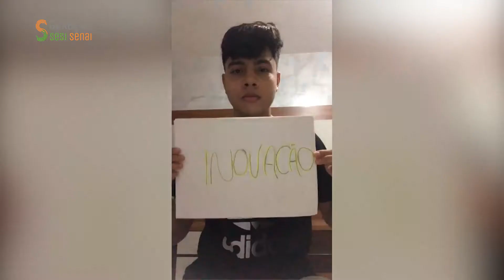Confira a surpresa que os alunos SESI prepararam para seus técnicos!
O Geração e os alunos SESI se juntaram para prestar uma bela homenagem aos técnicos e professores da rede SESI. 🤝

E você? O que aprendeu com seu docente?

O Geração SESI SENAI é mais do que um aplicativo. É um programa de relacionamento e valorização dos milhares de trabalhadores e alunos do SESI e SENAI, que fazem do Brasil um país mais forte e qualificado.Funciona assim: você baixa, recebe informações exclusivas, dicas práticas para auxiliar no seu trabalho, conhece histórias inspiradoras e, ao mesmo tempo, concorre a prêmios

Geração SESI SENAI. Pelo futuro do trabalho.

Baixe agora! O app está disponível para Android e iOS